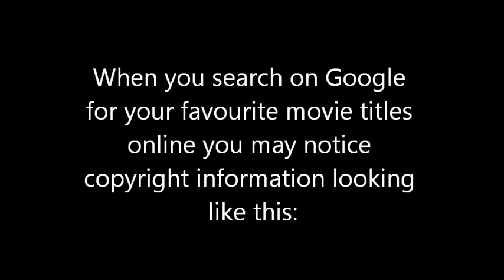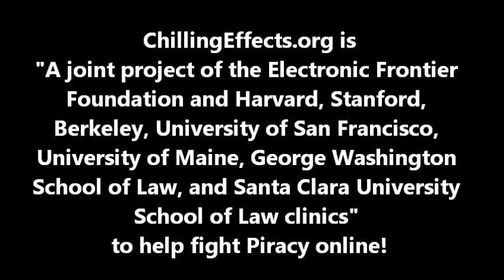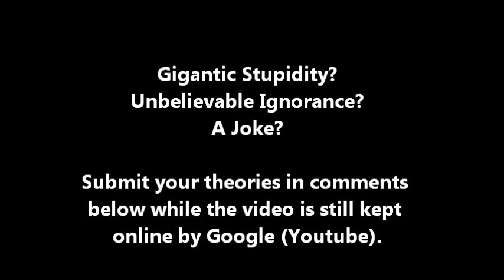Unbelievable! How Google with ChillingEffects.org share and publish links to Pirate content!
This gives you a link to all illegal content uploaded online. So if people want to watch pirate movies the best location to search for them is not on famous The Pirate Bay or closed Megaupload but on COPYRIGHT LAW PROTECTION Organization WEBSITE. ChillingEffects.org
Do they really care about copyrights?